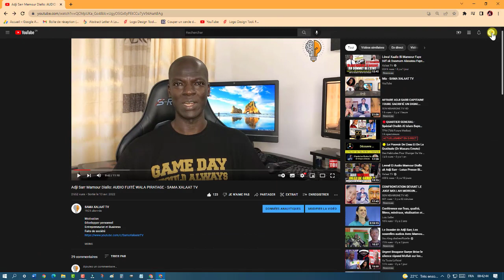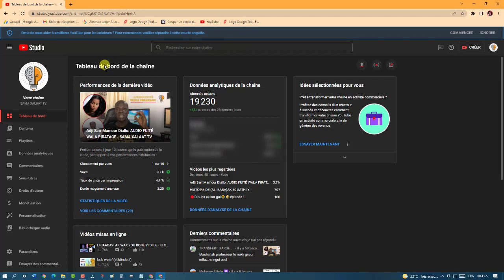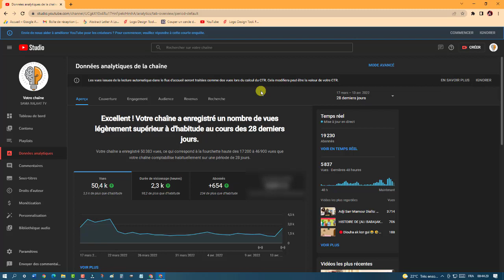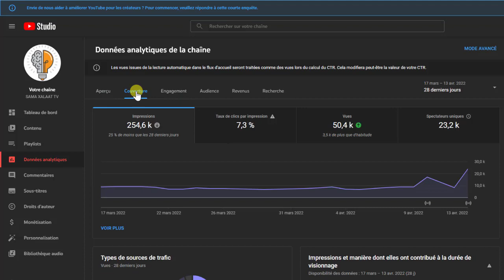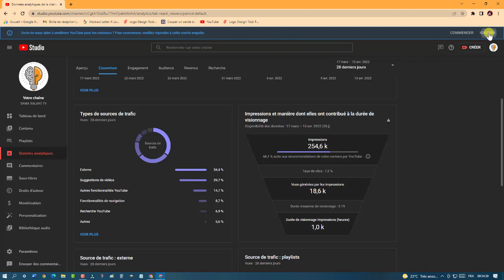Modification De La CTR Par LES VUES De La lecture Automatique [ En WOLOF ]